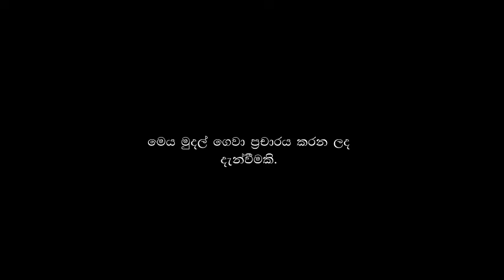රට සංවර්ධනයේ පාරාදීසයක් බවට පත් කරනවා | Siyatha News